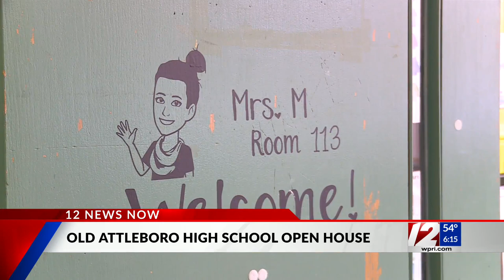'Walk down Memory Lane' held at Attleboro High School